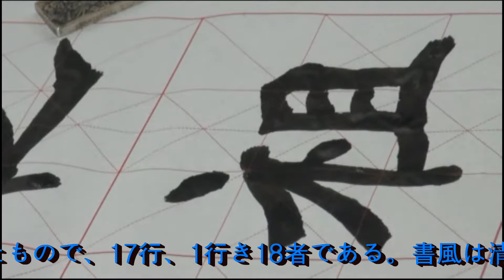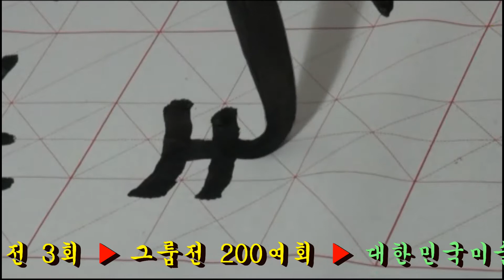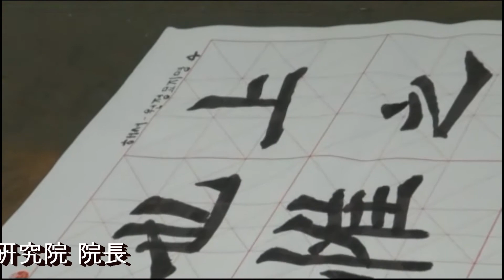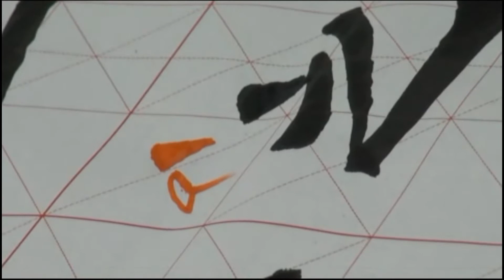4. 해서입문기초: 원정묘지명, 楷书, 元祯墓志铭, 楷書, 元禎墓誌銘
▶ 元禎墓誌銘은 太和 20년(496)에 세워진 것으로, 17행, 1행 18자이다.  書風은 淸秀하고 點劃의 결구도 理智的이다. 서기 1926년에 洛陽에서 출토되어 현재 중국 西安 碑林에 소장되어 있다.

▶ 元祯墓志铭是始建于太和二十年(496年),17行,1行18字。书风清朗,點劃的结句也很关键。公元1926年在洛阳出土,现藏于中国西安西林。

▶ 元禎墓誌銘は太和20年(496)に建てられたもので、17行、1行き18者である。書風は清秀と占いの結句も理智的だ。西暦1926年に洛陽で出土され、現在中国西安碑林に所蔵されている。